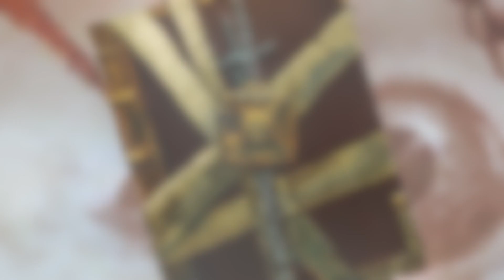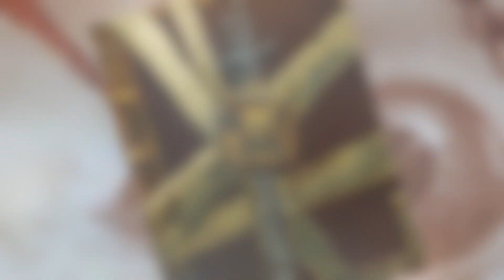40 Facts and Lore on the Grey Knight Chaplain Warhammer 40K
40 Facts and Lore on the Grey Knight Chaplain Warhammer 40K

Art